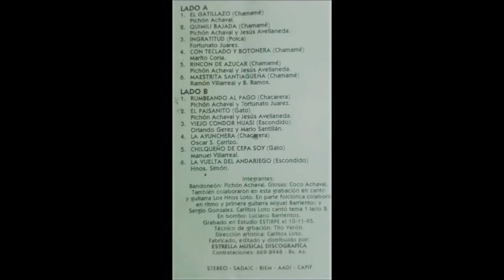Pichon Achaval Maestrita santiagueña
4ta grabacion de Pichon Achaval . Bandoneonista de Villa nueva (Loreto viejo).
Glosas : Coco Achaval
guitarras y voces: Hnos Loto
en guitarra  Miguel Barrientos y  Sergio Gonzalez
bombo : Luciano Barriento
tema Maestrita santiagueña de Ramon Villareal y B. Ramos